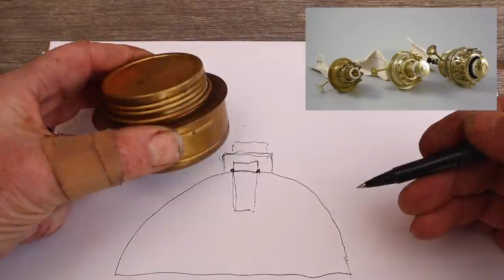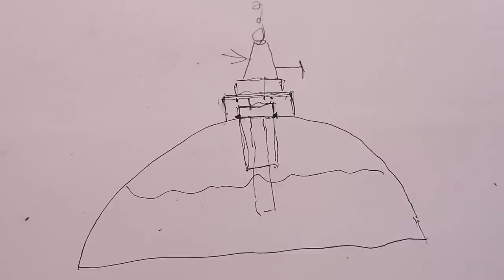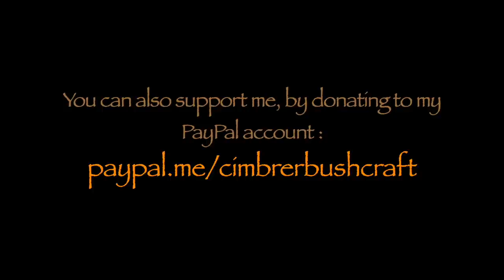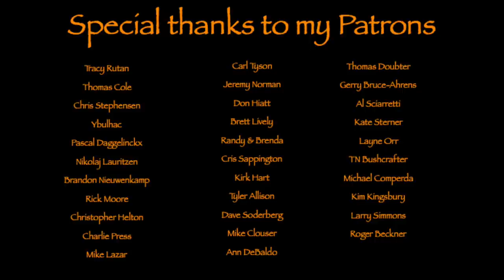Minimal gear... Hike in Pine Forest. How I customised my Petromax lamp..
Hike in a beautiful Pine Forest, where I have a cup of Chaga coffee, eat beef jerky, and enjoying the sounds of nature. VIDEO no. 2 .. how I made my Petromax pressure lamp to an ordinary oil lamp. Hope you'll like.

Bags etc.

Tarp-hammock etc.